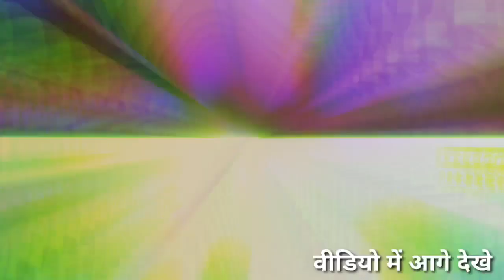भोजपुर के लाल Pratik Shandilya ने किया कमाल अपनी बेहतरीन गायकी से मचाया धमाल